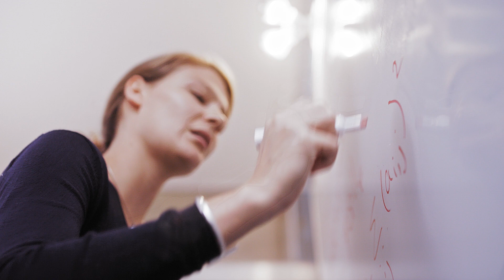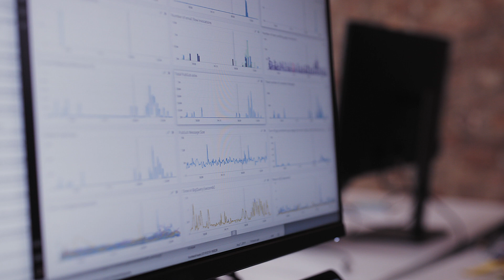Bluecore's ego-free, idea-loving tech team